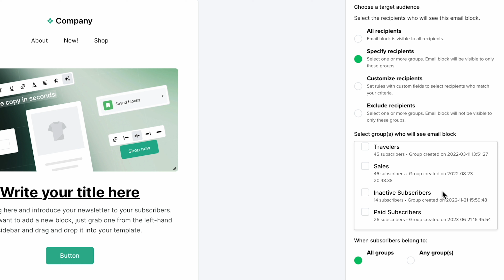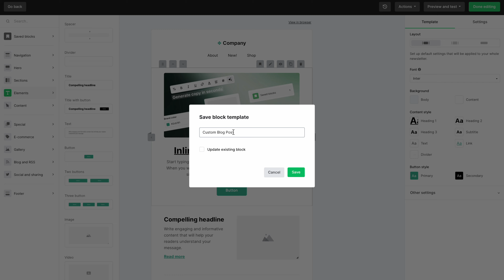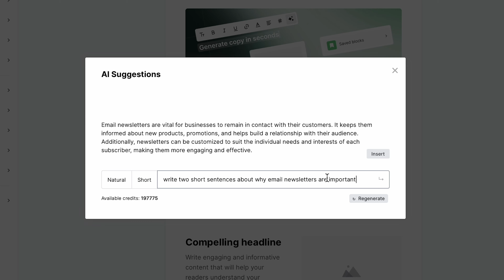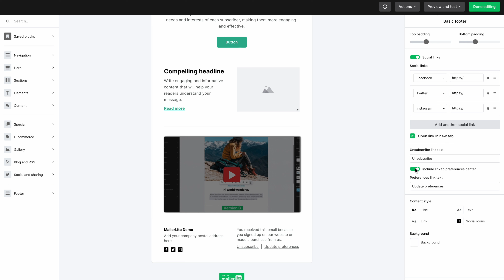Drag & drop email editor walkthrough - MailerLite tutorial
Welcome to our comprehensive MailerLite tutorial, where we'll guide you through the powerful features of the Drag & drop email editor. Whether you're new to email marketing or a seasoned pro, this video will help you create stunning newsletters with ease using MailerLite's intuitive Drag & drop interface.

Check our knowledge base article How to use the AI writing assistant and write effective prompts for more details on this feature

Need a Free MailerLite account for up to 1000 Subscribers and all the key features included?

📧 Drag and Drop Email Editor Overview:
Discover the convenience of MailerLite's Drag and drop email editor, designed to streamline your email creation process. Learn how to navigate the editor's interface and leverage its versatile features to craft visually appealing and engaging emails. No coding skills required!

🧱 Introduction of Different Blocks:
Explore the wide range of content blocks available in the email editor. We'll introduce you to various block types, such as text, images, CTAs, surveys, and more. Unleash your creativity as you combine and customize these blocks to create compelling email layouts.

📨 Preheader Settings:
Our newsletter editor let’s you optimize your email's preheader text, which appears as a preview in subscribers' inboxes. We'll show you how to strategically craft attention-grabbing preheaders that entice recipients to open your emails and increase engagement.

♻️ Deleting/Retrieving/Duplicating Blocks:
Learn how to efficiently manage your email's layout by deleting, retrieving, and duplicating content blocks. Master these techniques to fine-tune your email design and ensure every element aligns with your campaign goals.

🎯 Dynamic Email Content:
Discover the power of MailerLite's dynamic email content feature. We'll demonstrate how you can set up visibility rules for specific content blocks, allowing you to tailor the email experience for different subscriber segments. Personalize your emails to enhance engagement and drive better results.

✏️ Inline Editing:
Explore the convenience of inline editing within our Drag and drop newsletter editor. We'll show you how to make quick text edits directly within the email preview, saving you time and effort.

💾 Saving Block Templates:
Learn how to save your customized content blocks as templates for future use. Create a library of reusable designs that can be easily incorporated into future email campaigns, saving you valuable time.

🤖 Inbuilt AI Writing Assistant:
Discover MailerLite's inbuilt AI writing assistant, designed to help you generate compelling copy for your emails. We'll introduce you to the AI assistant's capabilities, including generating short or long paragraphs, titles, and call-to-action (CTA) suggestions in various tones (neutral, catchy, professional, or persuasive). Get inspired and create engaging content with ease.

🔗 Footer Settings:
Optimize your email's footer section by configuring important elements. We'll guide you through setting up an unsubscribe link, preference center (watch our recommended video for detailed instructions and adding social media links to foster stronger connections with your audience.

📑 Introduction of Navigation Bar and Saving the Newsletter:
Explore our navigation bar in the newsletter editor to learn how to save templates, preview and test your newsletter. We'll also demonstrate how to save your completed newsletter, ensuring you can access and make changes to it whenever needed.

💌 Get ready to unlock the full potential of MailerLite's Drag and drop email editor!

This video is also included in our Mailerlite Academy 👩‍🎓 Become a certified Email Marketing Expert and acquire a full range of skills that can improve your overall marketing strategy and campaign performance.